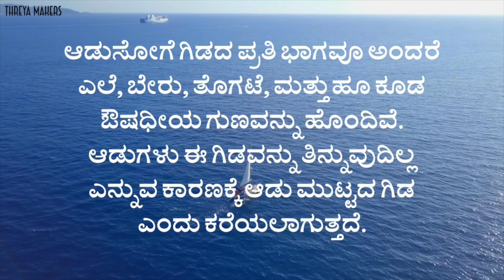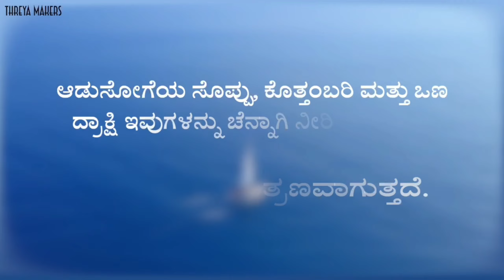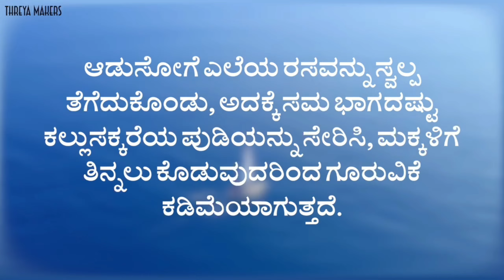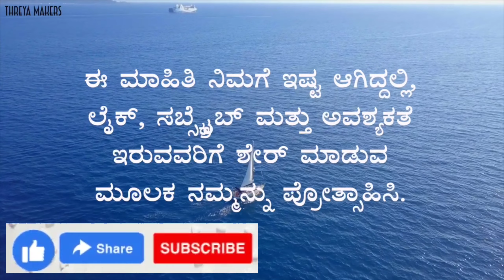ಸಂಧಿನೋವಿಗೆ ಇಲ್ಲಿದೆ ತಕ್ಷಣ ಪರಿಹಾರ | ರೋಗ ನಿರೋಧಕ ಶಕ್ತಿಯನ್ನು ವರ್ಧಿಸಲು ಈ ವನಸ್ಪತಿಯನ್ನು ಮಿಸ್ ಮಾಡದೆ ಟ್ರೈ ಮಾಡಿ